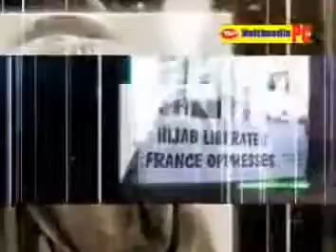Women Rights in Islam by Dr Zakir Naik bangla part 2